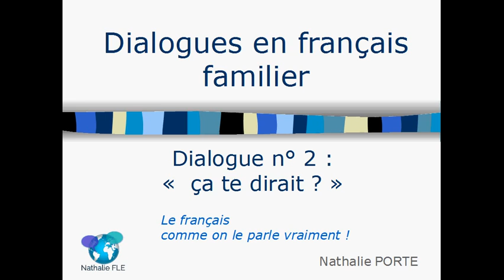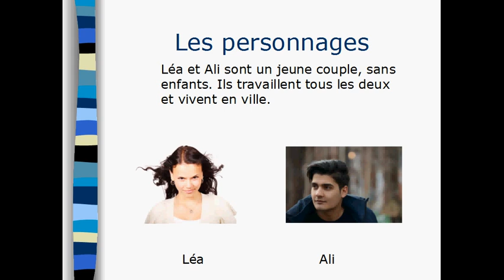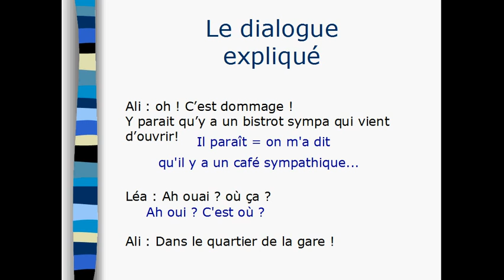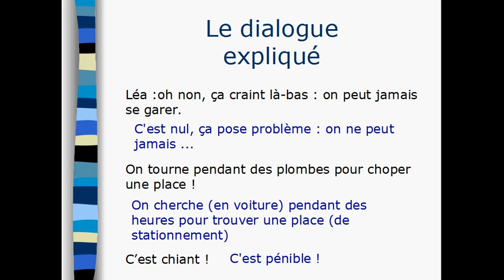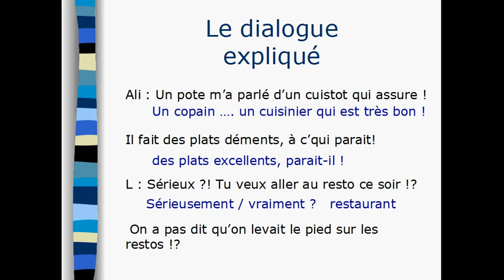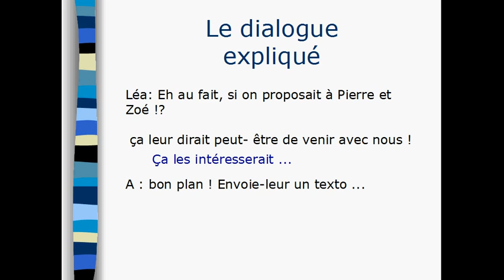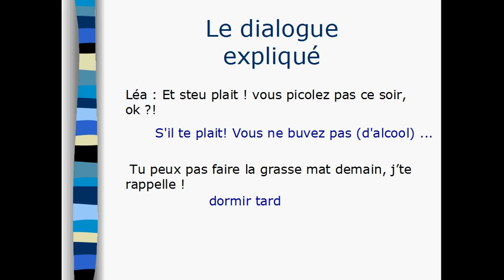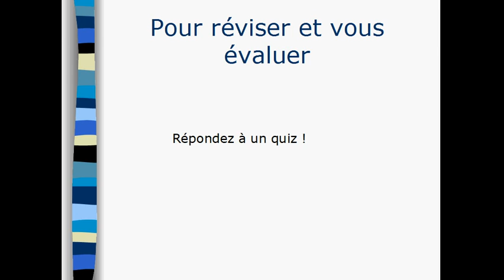Dialogue en français familier n° 2 : " ça te dirait ... ?"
Français familier : découvrez un dialogue entre 2 jeunes gens ( un couple ) à propos de la soirée à venir . Vous découvrirez de nombreux mots et expressions du français familier et toutes les explications utiles !